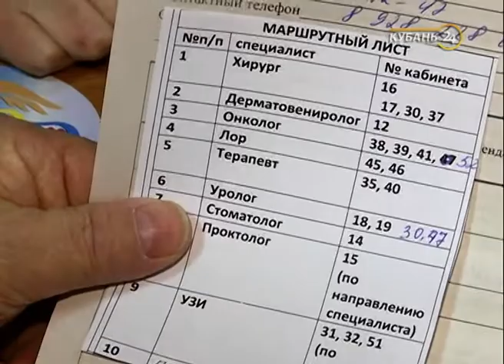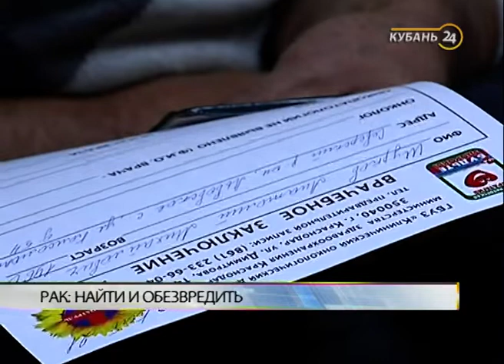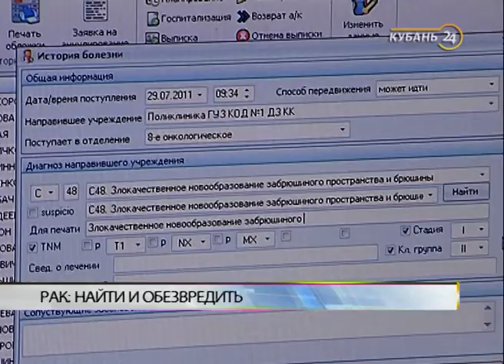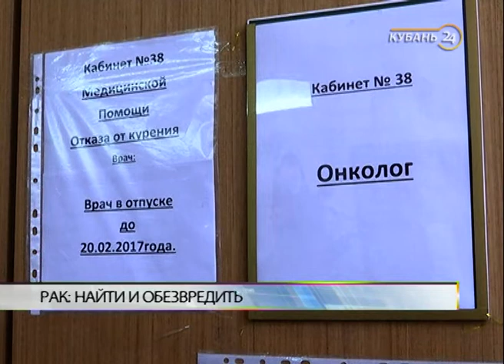Главный врач краевого онкодиспансера Роман Мурашко: после 40 лет риск заболеть раком увеличивается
В программе «Тема дня» — главный врач краевого онкодиспансера Роман Мурашко.
Онкология названа абсолютным приоритетом в здравоохранении в 2018 году. Об этом заявила министр здравоохранения РФ Вероника Скворцова. Как на Кубани диагностируют рак и что такое «Онкопоиск», об этом рассказал гость «Темы дня» — главный внештатный онколог края Роман Мурашко.